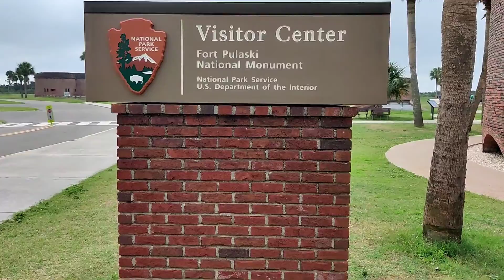Barnes family vacation 2022 Day 1